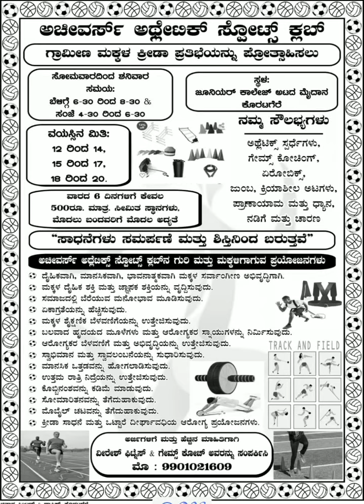Intersection song for "Achivers Athletic Youth sports club". Koratagere